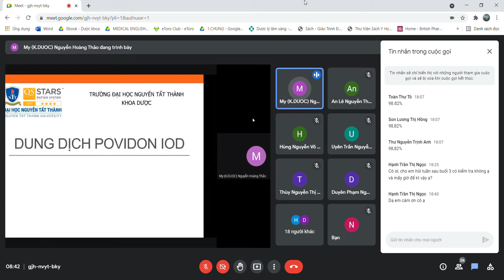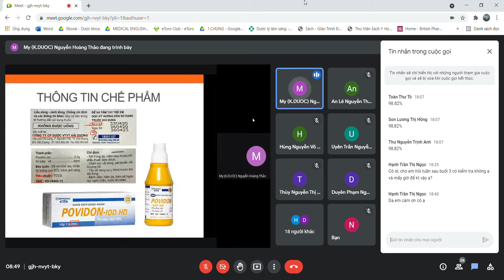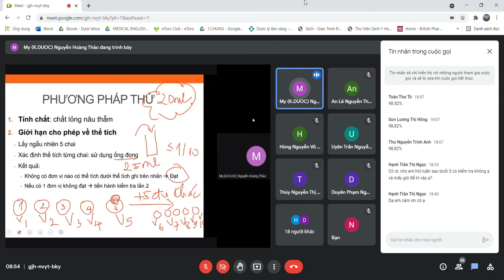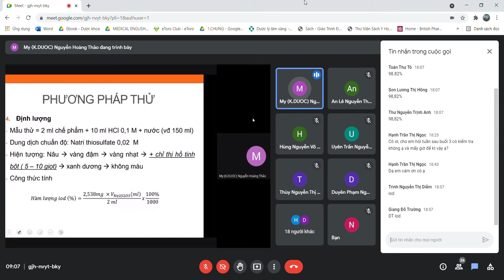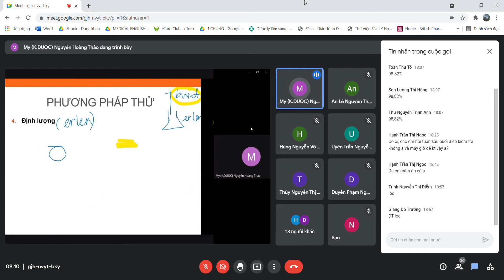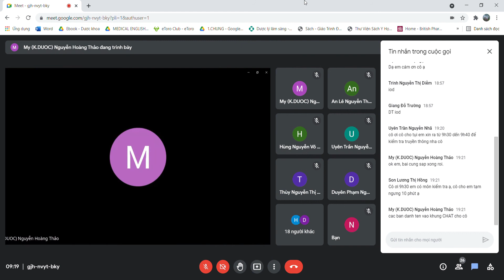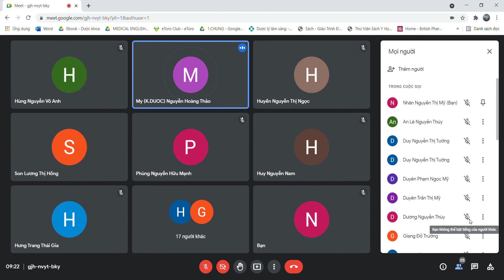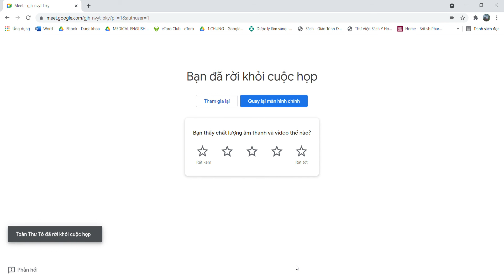Thực hành Kiểm nghiệm: Povidon iod ( cô My)